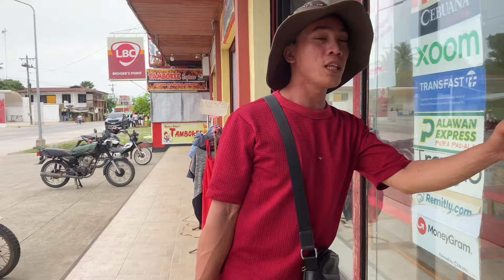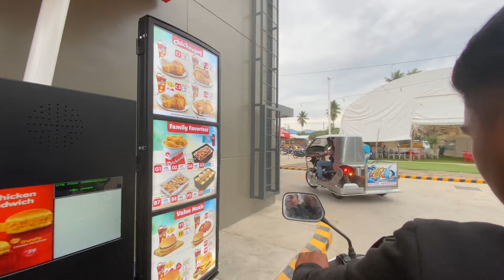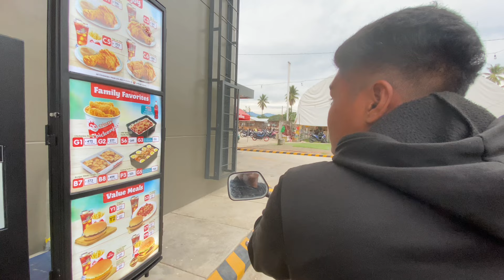NEGOSYO + DRIVE THRU SA JOLLIBEE | Ann Kaalaman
🔰 Facebook Page: Ann Kaalaman Official -

🔰 TikTok : Ann Kq ??.- we aalaman asc t=8enyUIDHen1&_r=1A